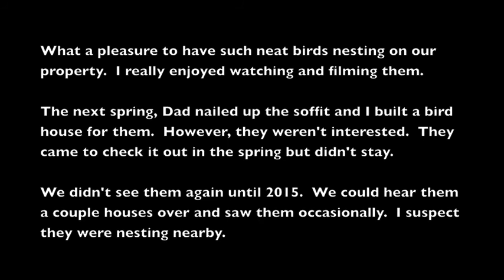American Kestrels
In 2012, I observed and filmed American Kestrels around my parents house.  They had a nest in the eves and I got nice footage of baby Kestrels when they came out.